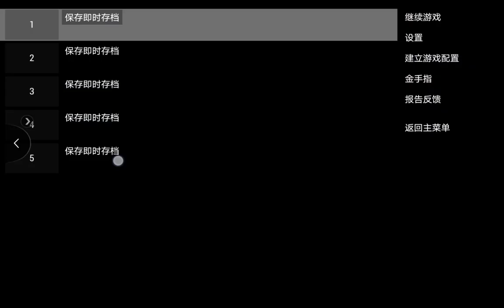Grand Theft Auto: Liberty City Stories open 4x resolution stable on 30fps